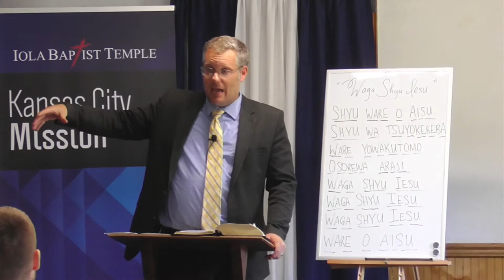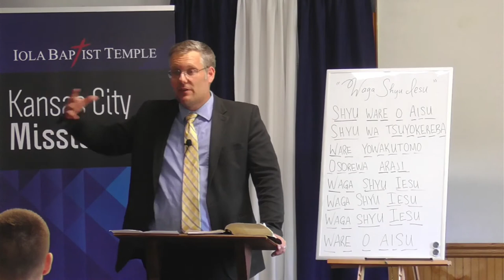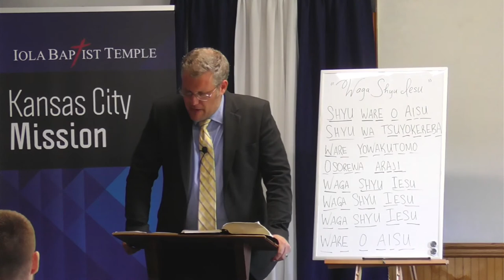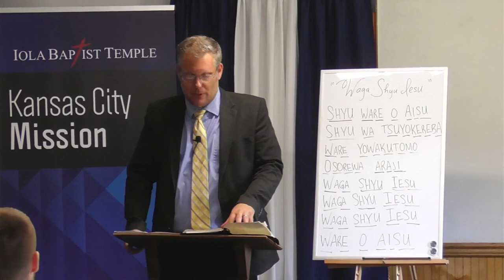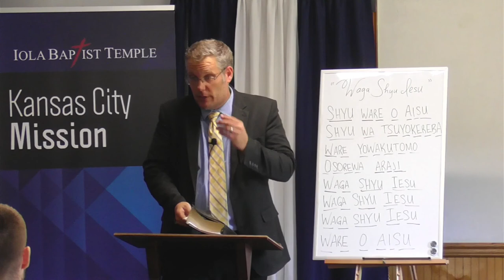The K-Pop Phenomenon (KJV Baptist Preaching)